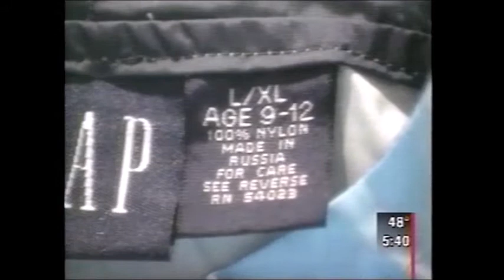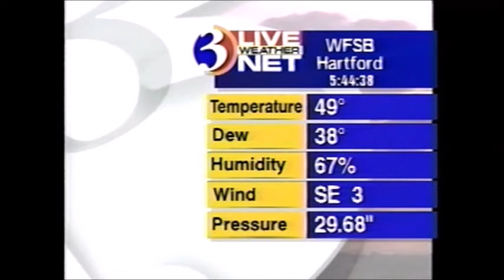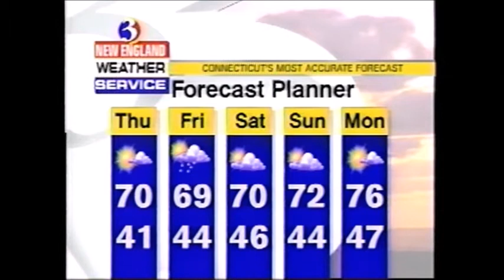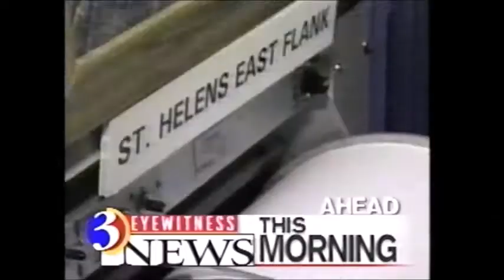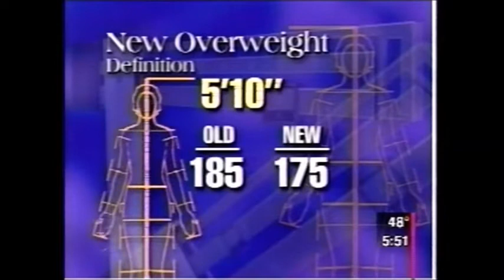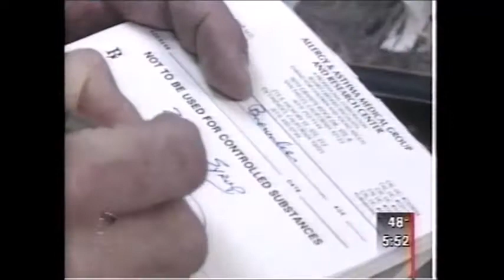WFSB: Channel 3 Eyewitness News This Morning [6-3-1998] - Part 2 of 5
WFSB Channel 3 Eyewitness News This Morning's newscast live from The 15th annual Taste of Hartford.

Anchors: Polly Bell and Curtis Jackson
On Weather: Joe Furey